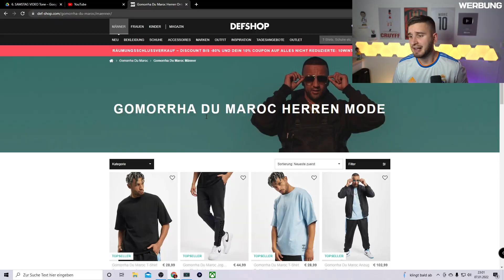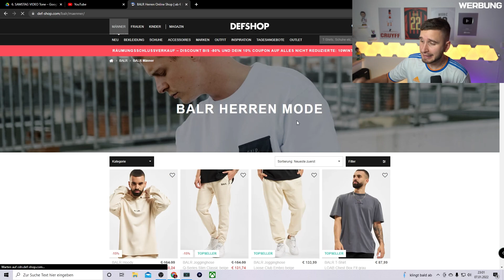FIFA 22: VINICIUS JR HEADLINER SQUAD BUILDER BATTLE vs PROOWNEZ🔥🔥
✘Offizielle FIFA-Points & Prepaid-Codes günstiger (3% Code TABAK_JAN) - (Werbung)